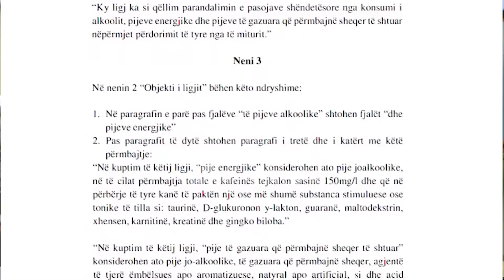1 në 7 persona vuan nga veshkat, mjekët: Shkak kryesor diabeti